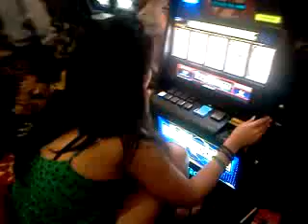CYCI GAMBLING 3